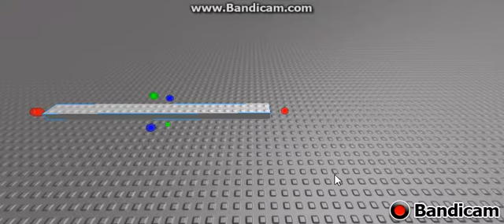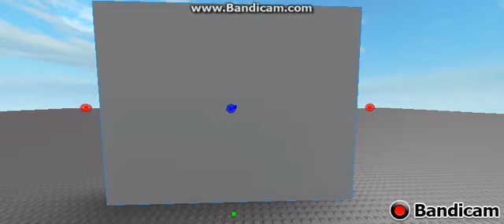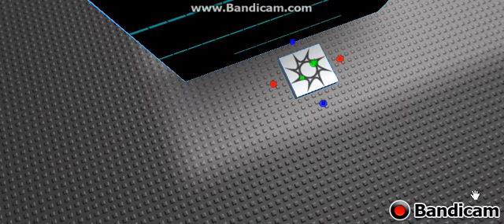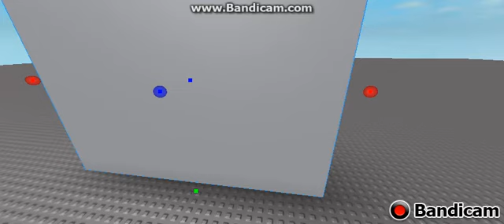ROBLOX STUDIO | How to make a text box ROBLOX STUDIO #1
I found this pretty easy and I'm learning to script currently!
I am basically finding my way around roblox studio so I though I would start off with the basics like this.
I also thought I would share my progress with you guys so it helps you a little bit in roblox studio.